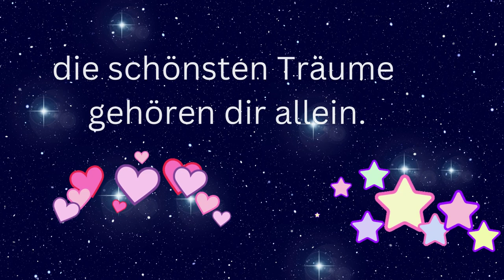Die schönsten Sterne in der Nacht - Träumt was schönes- Grußvideo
Ein schöne Gute Nacht - Gruß von mir
gutenacht# träumen#grußvideo#